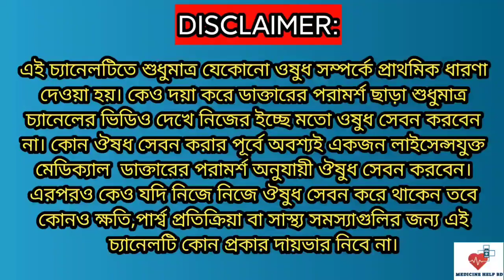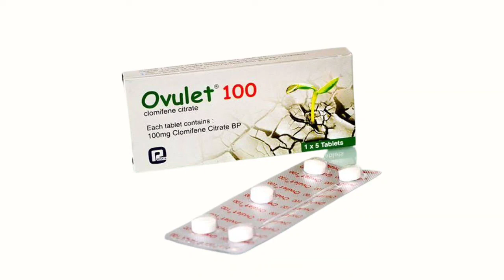Ovulet 100 এর কাজ কি | Ovulet 50 mg ovulet 100 | ovulet tablet খাওয়ার নিয়ম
Ovulet 100 এর কাজ কি
Ovulet 50 mg
Ovulet
ovulet 50 এর কাজ কি
ovulet 100
ovulet tablet খাওয়ার নিয়ম
Ovulet tablet
Ovulet tablet এর কাজ কি
ovulet 100 mg
ওভুলেট ট্যাবলেট খাওয়ার নিয়ম
ওভুলেট ট্যাবলেট এর কাজ
ওভুলেট
ওভুলেট 100
ওভুলেট ৫০ খাওয়ার নিয়ম
ওভুলেট ১০০ খাওয়ার নিয়ম
ওভুলেট ট্যাবলেট
ওভুলেট ঔষধ
ওভুলেট ১০০